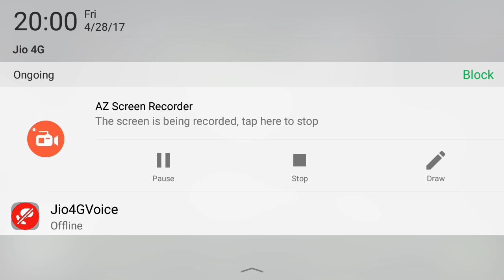Dragon attack on th8